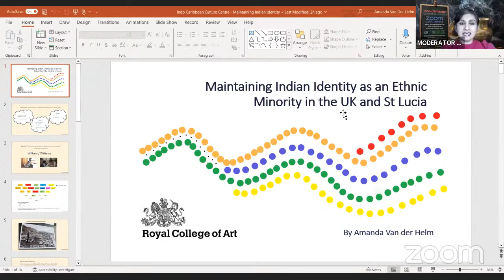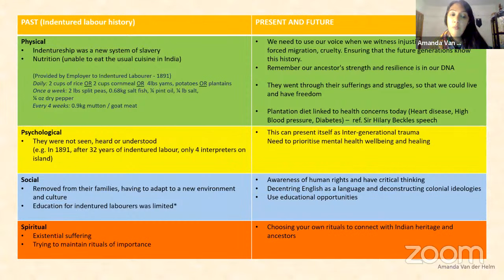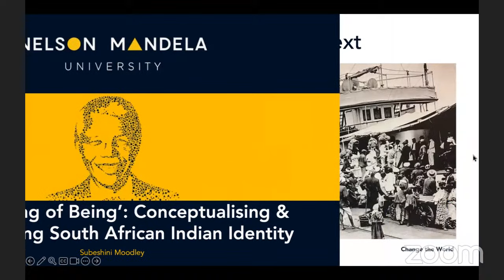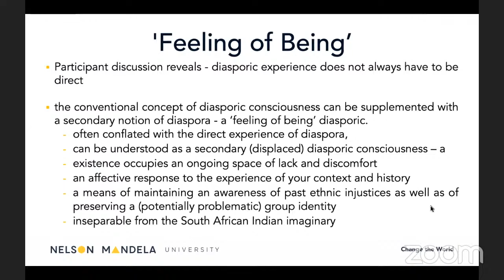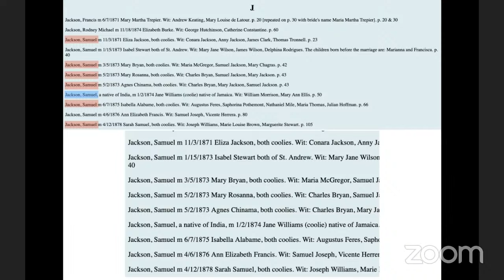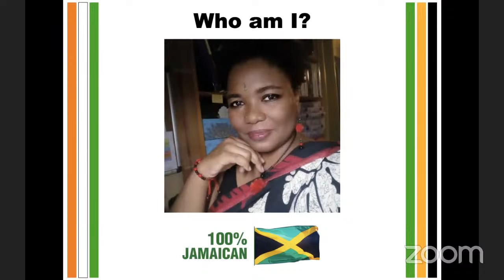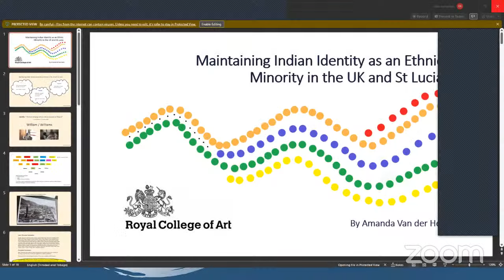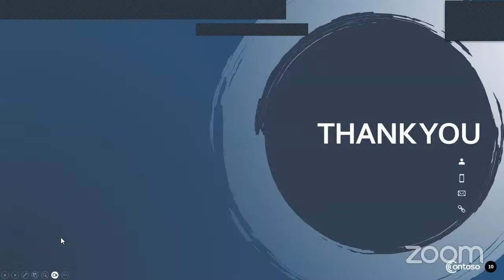Maintaining Indian Identity as an Ethnic Minority - PART 2